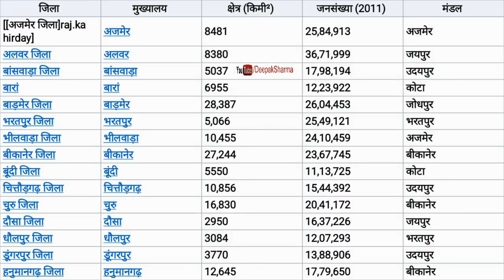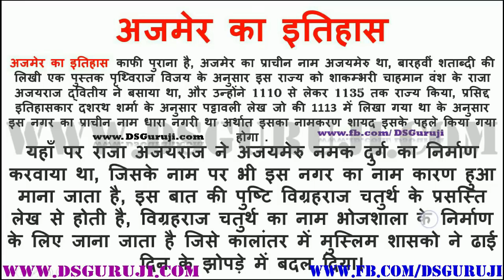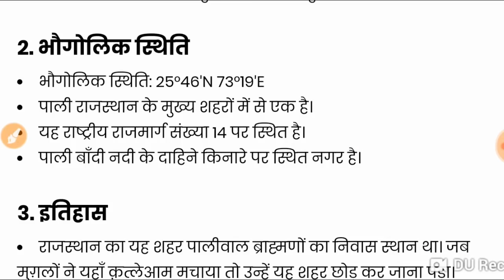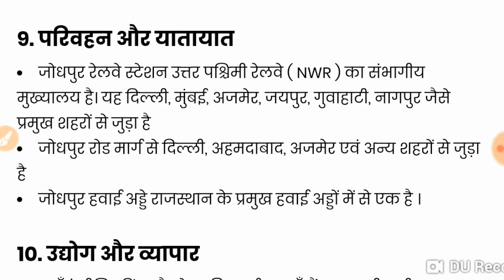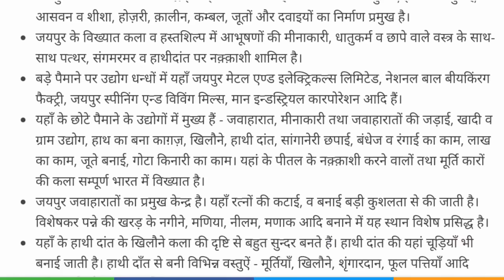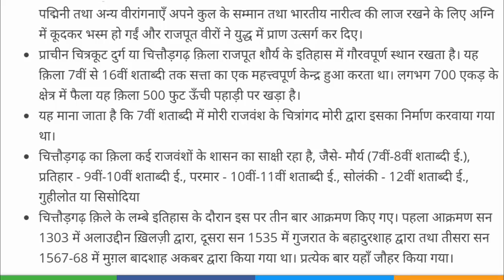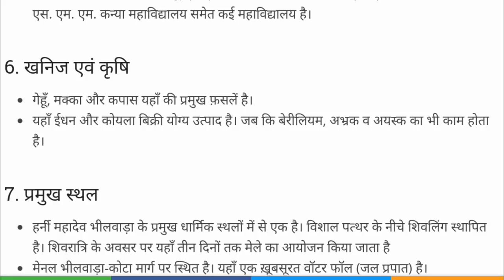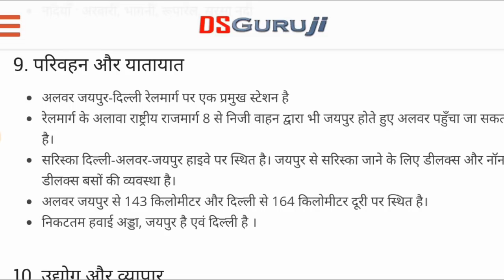राजस्थान का जिलेवार अध्ययन Rajasthan GK District Wise Notes RAS RPSC RSMSSB RSSB LDC Patwari SI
पीडीएफ नोट्स के लिए टेलीग्राम जॉइन कर लीजिये

Rajasthan GK Study Distric wise | राजस्थान का जिलेवार अध्यन

Each district has a Deputy Commissioner which hold three important posts at a time- The Deputy Commissioner, the District Magistrate and the Collector. Another important appointed official is Superintendent of Police which has the control of all police administration.

Rajasthan State Facts